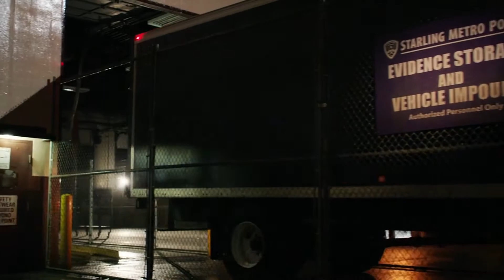Roy And Diggle Try To Stop Brickwell And His Men Scene | Arrow 3x10